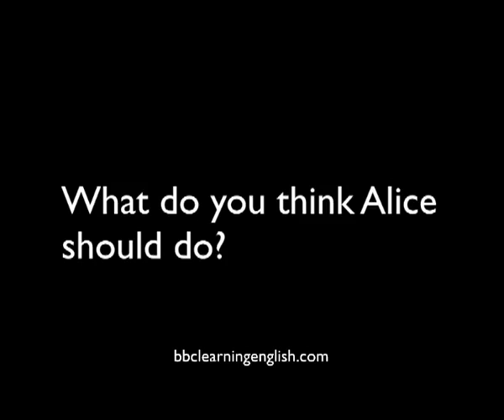The Flatmates episode 18 from BBC Learning English